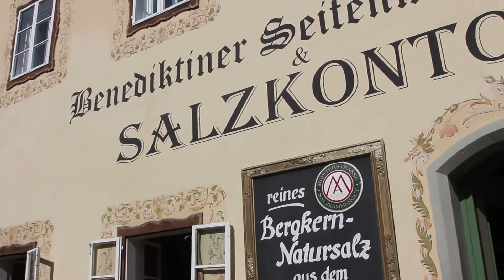A Daytrip to Hallstatt Austria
I was base on Salzburg Austria for a few days, so I decided to check out Hallstatt via train, a scenic village by a lake in the Austrian Alps. This is really such a beautiful postcard picturesque village with the lake and mountains surrounding Hallstatt. This area is also famous for it's oldest salt mine in Europe. I didn't have much time to explore the area since I only spent a day here, but from what I read there are hiking trails around the mountains near the village.